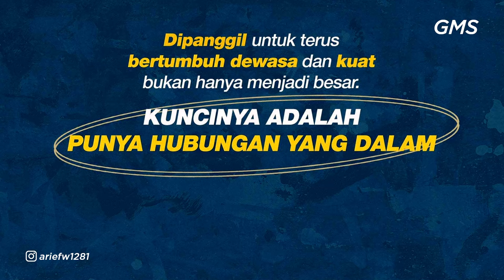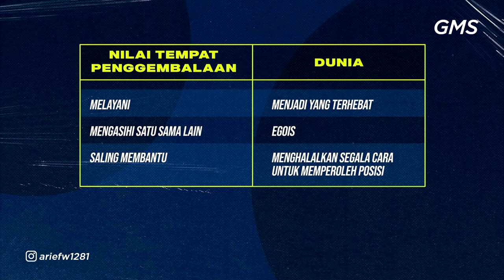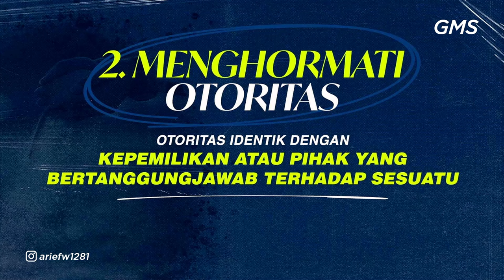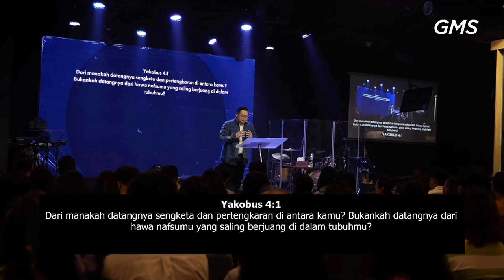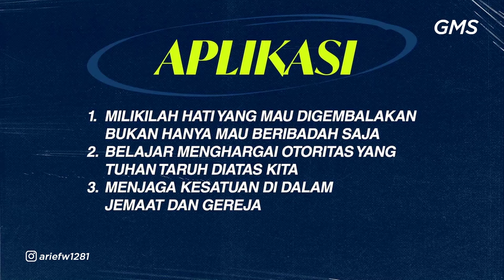GMS YOGYAKARTA - MENJADI BESAR DALAM HUBUNGAN YANG DALAM | PDM ARIEF WICAKSONO